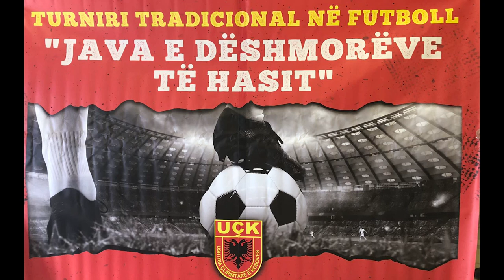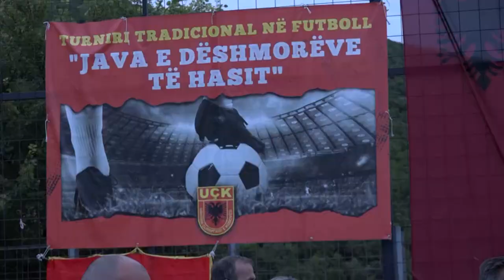MISHTORJA BESFORTI - ABAZAJ [ 2 - 2 ] PENALLTI [3 - 2 ] FINALE DËSHMORËT E HASIT 28.06.2023